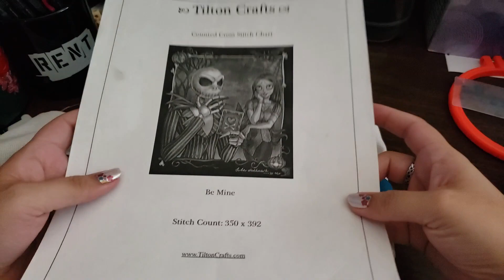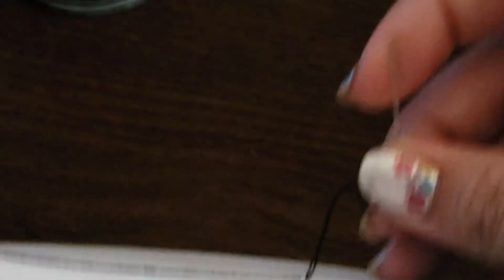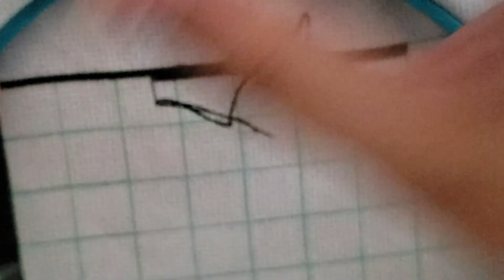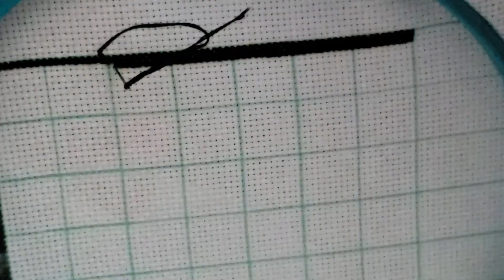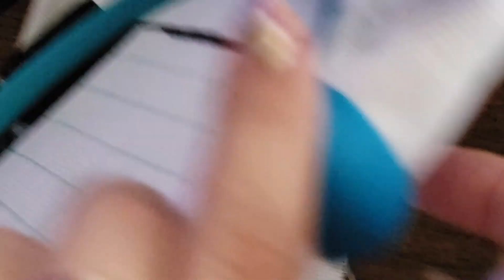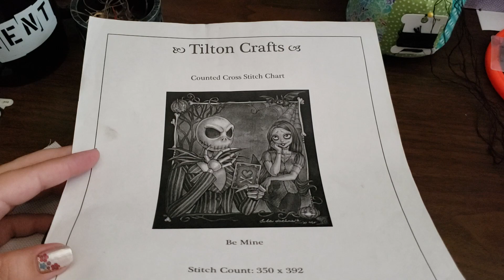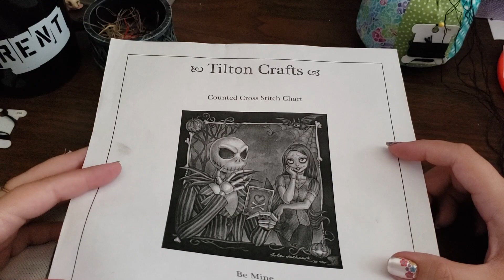Stitch With Me #1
Be Mine by Tilton Crafts

to get your colors from the street, Color Street that is!